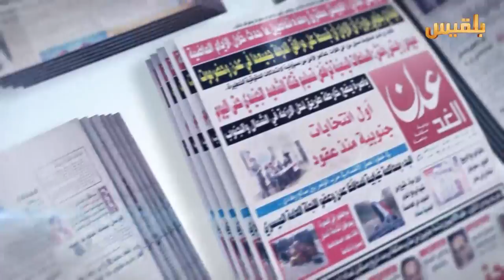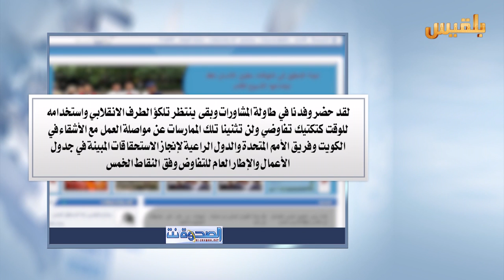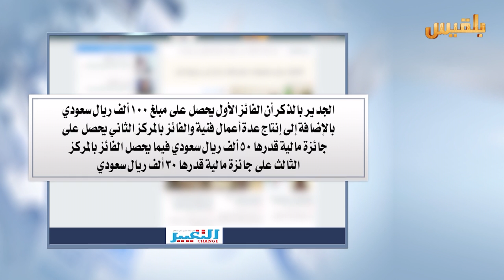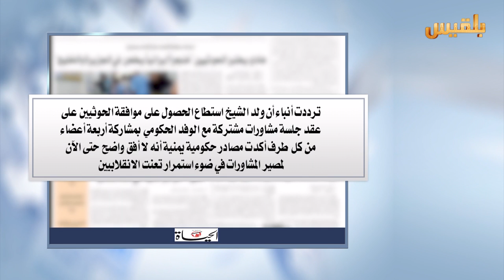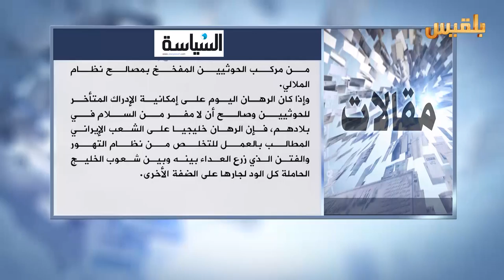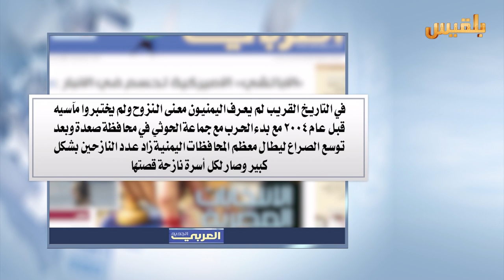كشك الصحافة | 30 - 4 - 2016 | تقديم : بشير الحارثي